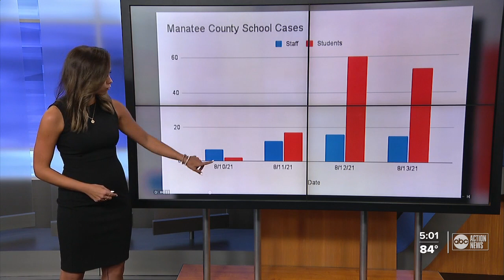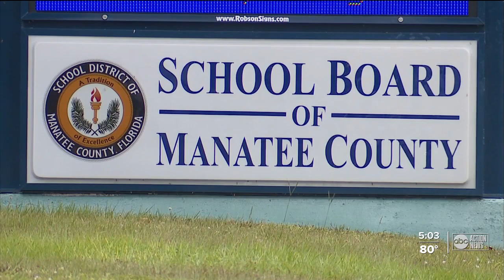Mask mandate with opt-out provision for Manatee Co. students, employees approved by board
Manatee County School leaders held an emergency meeting on Monday and voted for mandating face masks on all school campuses. There will be an opt-out provision for students, per the Florida Department of Education.